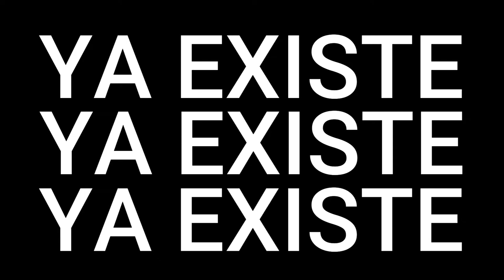Episodio 48. Rafael Gutierrez II ESTE PODCAST YA EXISTE (O NO) II MÉXICO Y SU HISTORIA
En este episodio patriótico hablamos acerca de la historia de México, Benito Juárez y su farsa, las narrativas que victimizan al mexicano, el sistema educativo de historia, el gobierno, la conquista, Cristóbal Colón, Carlota, ser emprendedor en la nación, formar parte de la Red Mundial de Jóvenes Políticos entre muchas otras cosas (o no).